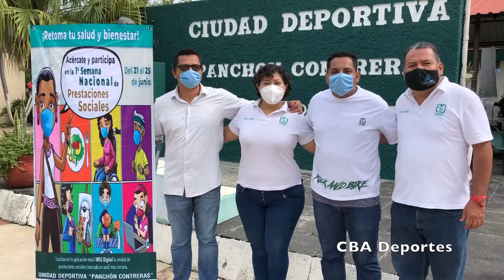Realizan Festival Deportivo en el “Panchón Contreras” del IMSS en Tuxtla Gutiérrez, Chiapas.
Con actividades en natación, basquetbol y voleibol, este fin de semana se realizó el Festival Deportivo “1ª Semana Nacional de Prestaciones Sociales” en la Unidad Deportiva del Instituto Mexicano del Seguro Social (IMSS) “Panchón Contreras” en Tuxtla Gutiérrez.

El IMSS, a través de la Jefatura de salud en el trabajo, prestaciones económicas y sociales, en coordinación con la Unidad Deportiva, llevaron a cabo esta actividad con la participación de profesores de educación física “A”.

La encargada de la dirección del “Panchón Contreras”, Cinthya Flores Godinez, informó que llevaron a cabo un festival de natación con pruebas en 500 y 1000 metros libres, además de un duatlón en el que participaron sus usuarios.

De igual forma se efectuaron torneos relámpagos de basquetbol y voleibol y una comptencia infantil de tiros libres. Los organizadores entregaron medallas y trofeos a los primeros tres lugares.

En basquetbol varonil participaron los equipos de Alecam Tíos, Lobos de Acala y Mavericks, en voleibol femenil Tucanas, Cattleyas, gacelas y Guerreras, mientras que que en la competencia de Tiros Libres tomaron parte niños de diferentes clubes.